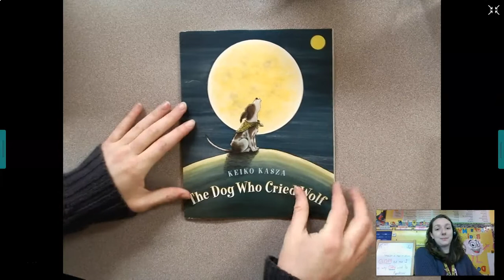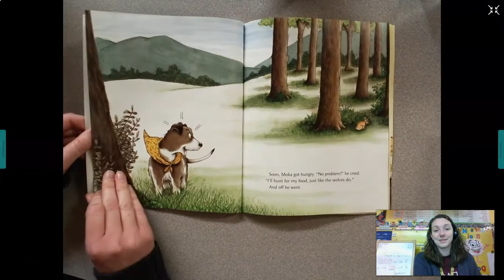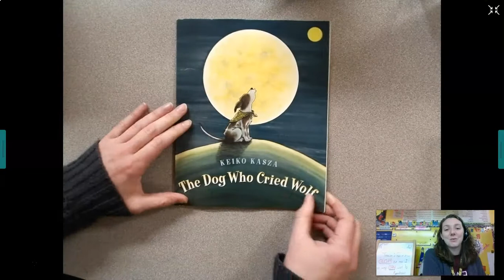The Dog Who Cried Wolf Read Aloud (Davis, 2nd)